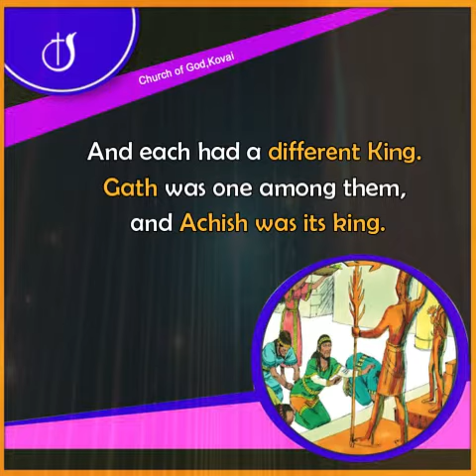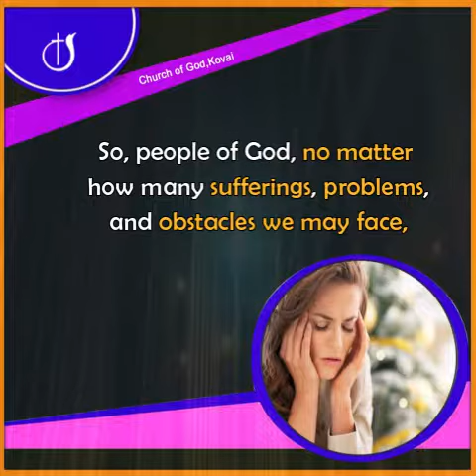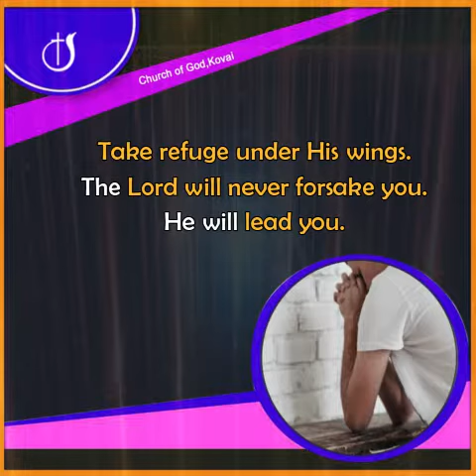THE LORD WILL TAKE CARE